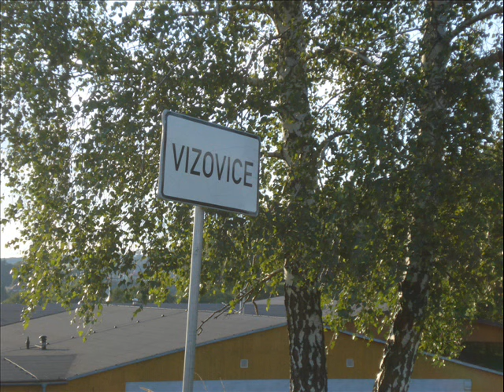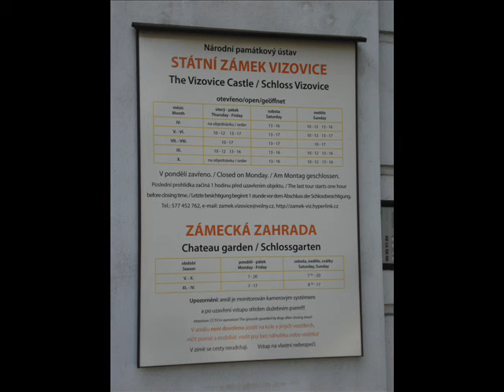Castle, Chateau: Zámek Vizovice